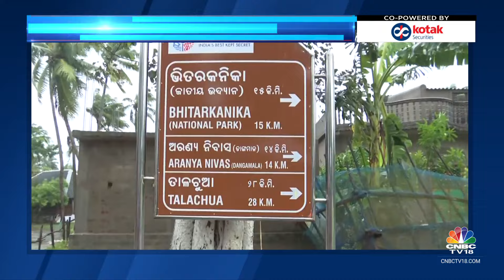Cyclone Dana Makes Landfall In Odisha & West Bengal; NDRF & ODRF Teams Deployed In Odisha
Cyclone Dana | Cyclonic storm Dana makes landfall in West Bengal & Odisha with wind speeds reaching upto 110 kmph. Odisha CM is expected to take an aerial survey of the situation on the ground tomorrow.  Kamalika Sengupta reports.

n18oc_india